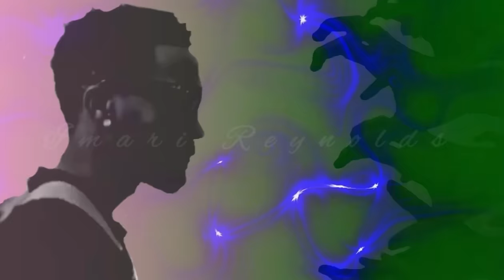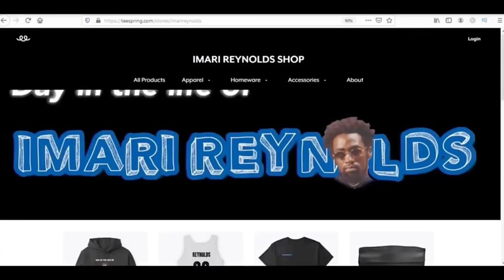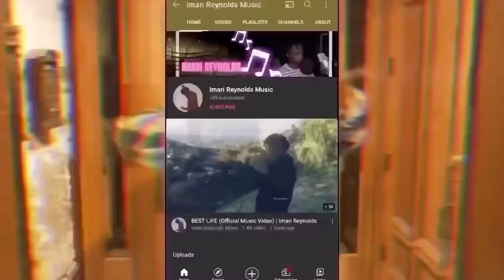I PLAYED A COLLEGE BASKETBALL PLAYER…..This Happened!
Turn On 🔔 for Post Notifications

► I was RUSHED to the HOSPITAL… (NOT CLICKBAIT)!!

➔ Stay Connect With Imari Reynolds

► "IMARI ENTERTAINMENT" NOW AVAILABLE! RELEASED SEPTEMBER 16, 2022
 @Imari Reynolds Music

 @Imari Reynolds

 @Imari Reynolds Music

 @Gaming with Imari

STREAM MY MUSIC: Linktree.com/Imarireynoldsmusic